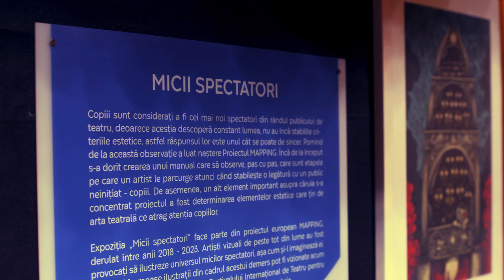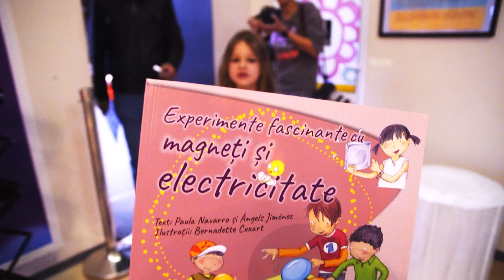FITC [retrospectivă / 2023]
Festivalul Internațional de Teatru pentru Copii „100, 1000, 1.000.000 de povești“: spectacole, ateliere, bucurie infinită! 🎭✨

Niciodată universul copilăriei nu a fost mai fascinant transpus în imagini, sunete, jocuri, muzică și dans ca la FITC 15. 🎶 Zâmbetele și reacțiile copiilor ne-au inundat sufletele și au făcut ca magia să fie completă. 🔮

Am asistat cu toții la reprezentații captivante, în care artiști talentați au dat viață poveștilor, iar mijloacelele media inovatoare au cucerit scena. 💥 Fiecare spectacol a fost o aventură în lumea imaginației. 🪐

Am învățat că arta conectează oamenii, indiferent de vârstă. La ateliere, atât copiii, cât și profesioniștii din domeniu au explorat domenii noi din tehnologie sau au aprofundat mijloace de comunicare artistică. 👧👦

Un Festival care ne-a inspirat, o experiență minunată. Să păstrăm la fel de viu entuziasmul și mai departe și să ne revedem cu bine la FITC 16! 😊